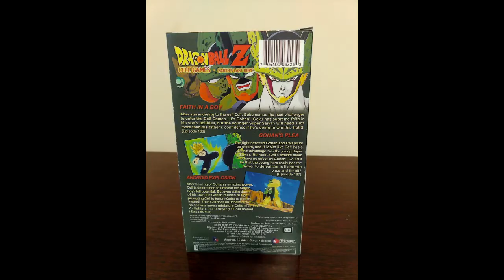BIG ANNOUNCEMENT! Cell Games Edited Saga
Today I am announcing the release of the cell games earths last hope (edited) Fan made VHS tape to complete your collection!